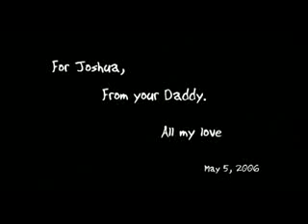Little boy and a dog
Carinho, muito carinho, entre a criança e o cachorro...
Quem gosta de animais se emocionará...